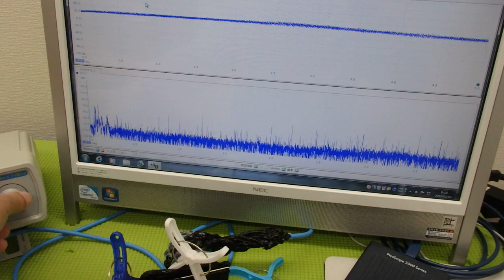音圧測定・解析に基づいた、超音波のコントロール技術 ultrasonic-labo